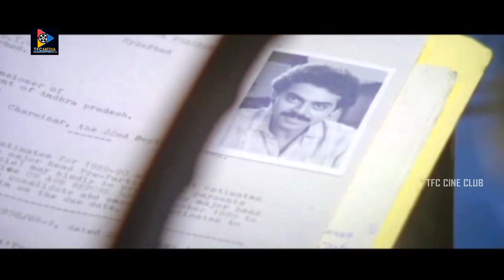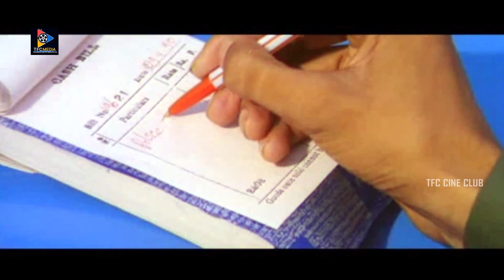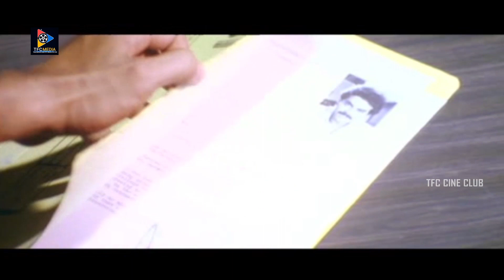నాతో మాట్లాడుతూనే నా పర్సు కొట్టేశారు | Brahmanandam Excellent Comedy Scenes | TFC Cine Club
Watch & Enjoy :  నాతో మాట్లాడుతూనే నా పర్సు కొట్టేశారు | Brahmanandam Excellent Comedy Scenes | TFC Cine Club Keep Follow Us For More Telugu Movie Scenes.